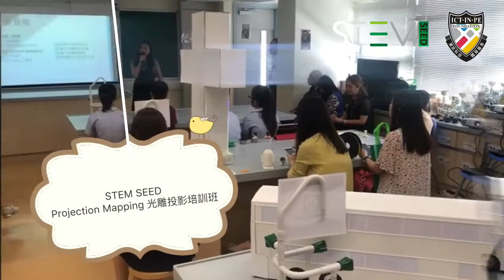佐敦谷聖若瑟天主教小學 LED Wall STEM SEED New Media Art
STEM SEED Program - New Media Art